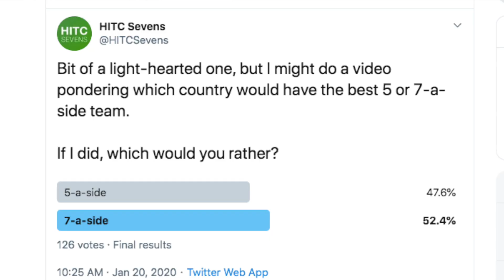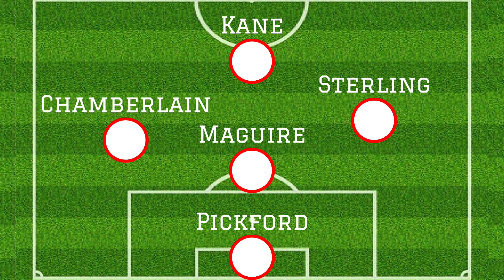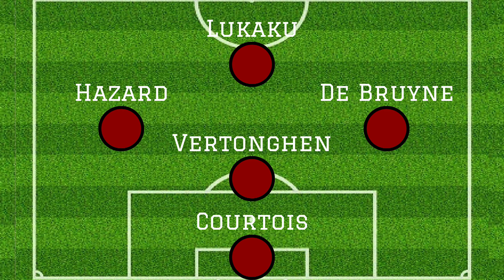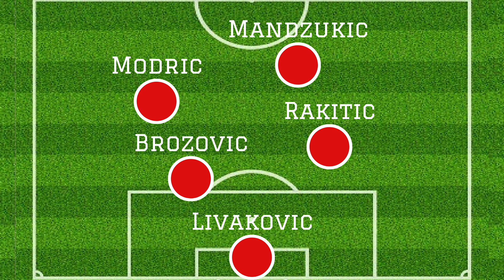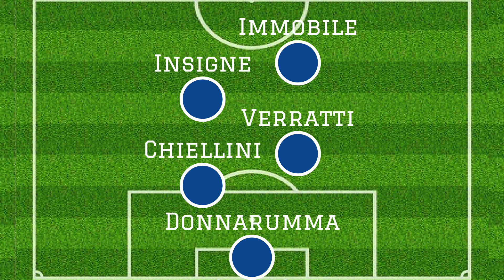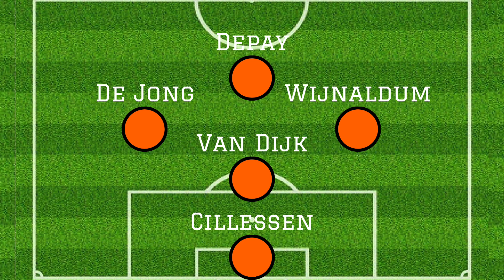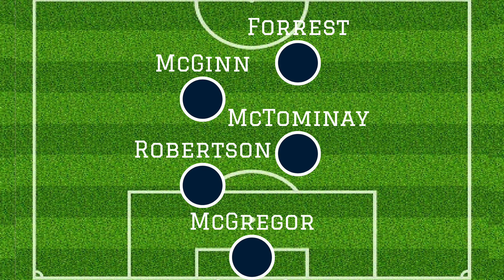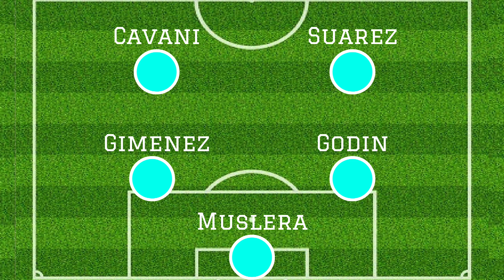Which Country Would Have the Ultimate 5-A-Side Team?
From an England team boasting the likes of Raheem Sterling and Harry Kane to a France side with the combined firepower of Antoine Griezmann and Kylian Mbappe, HITC Sevens takes a look at which nations would be able to create the best 5-a-side football teams.